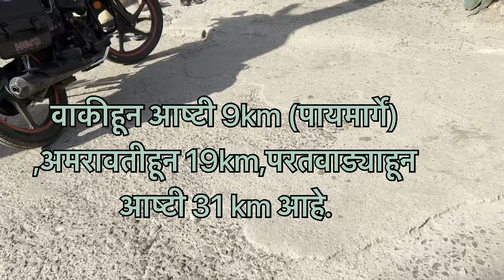आष्टी स्थान । Aashti bhatkuli sthan । Prabhakar Pawar । महानुभाव पंथ आष्टी अमरावती । pawar guruji